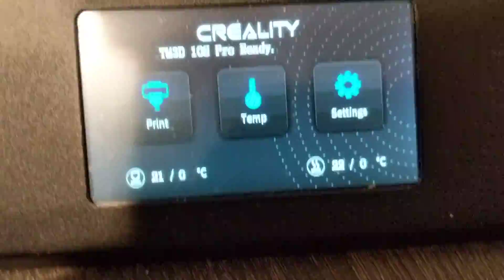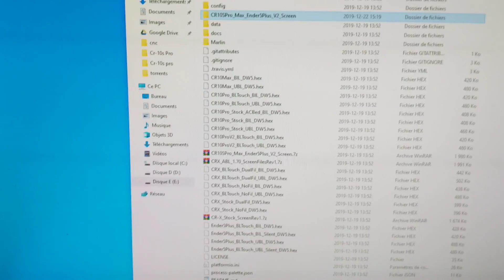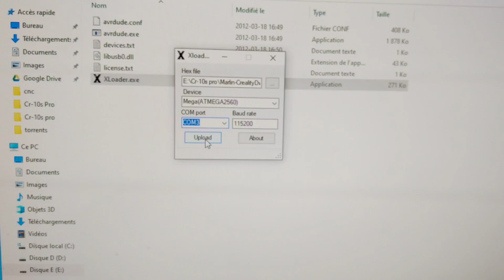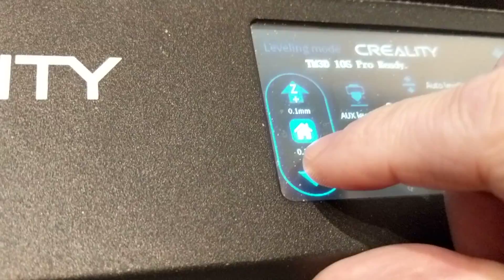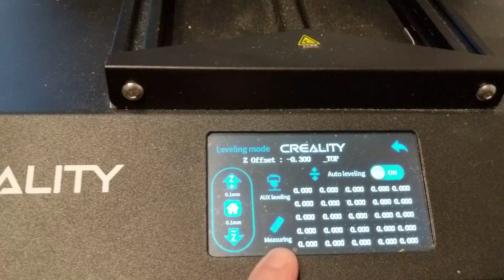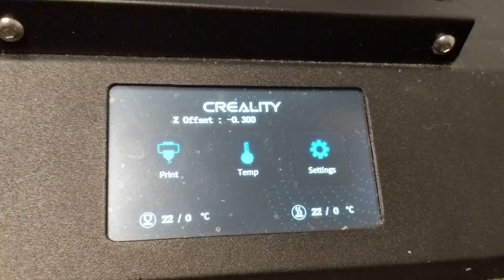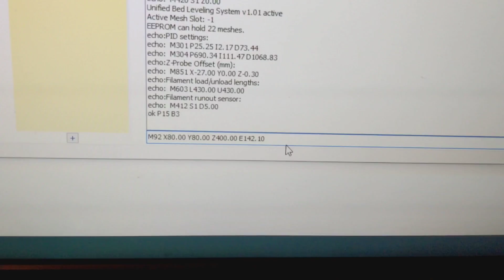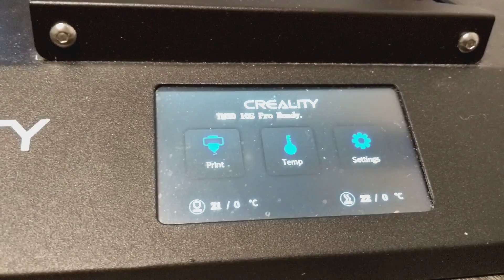Tutoriel comment faire la mise à jour vers Tinymachines 3d version 2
Attention prenez le temps de bien lire au complet SVP Je vous ai fait ce tutoriel pour vous aider à faire la mise a jour de votre cr-10s pro ver Tinymachin 3d version 2.0 pour ma part ça fonctionne super bien a vous de voir si ça peux vous intéresser, je ne peux pas me tenir responsable s'il vous arrive un problème en faisant cette mise a jour comme vous pouvez le voir dans ma vidéo pour moi ça fonctionne bien, je vous ai mis les liens en dessous de la vidéo de tous les fichiers que j'ai utilisé.

Dans la vidéo je me suis trompé a quelque reprise je m'en excuse mes vous allez comprendre malgré tout

Si vous prenez la version UBL la lecture du lit vas se faire en 16 point mes si vous prenez la version BIL alors la lecteur du lit se fait en 25 point dans les 2 cas sa vas très bien fonctionner

Quand je parle de la vitesse de communication
Ses 250000 pour tinymachines
Et 115200 pour creality
Quand je parle de la commande auto-leveling ses M303
Pour l'auto-tune prévoir 5 minutes pour la buse et 5 minutes pour le bed.

Lien Pour le firmware de l'écran en français merci a Cyril Guislain pour la traduction

lien pour le firmware Tinymache 3D v.2.0

lien pour le programme Xloader

lien pour le programme Printrun

lien pour corriger la communication de Cura

Lien pour les future mise a jour de Marlin 2.0